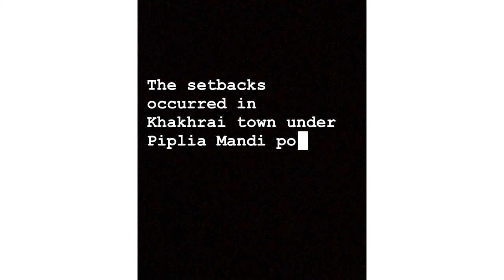2 Cops Suspended In Case Of ''Spurious'' Liquor Deaths In Madhya Pradesh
A police station in-charge and an assistant sub-inspector were suspended after three persons died due to consumption of suspected spurious liquor in Madhya Pradesh's Mandsaur district, state Home Minister Narottam Mishra said on Monday. The casualties took place in Khakhrai village under Piplia Mandi police station limits on Saturday and Sunday, while officials said the exact cause of the deaths would be known only after the post-mortem reports are received. Three people have died, three are undergoing treatment and one person has been discharged after recovery.